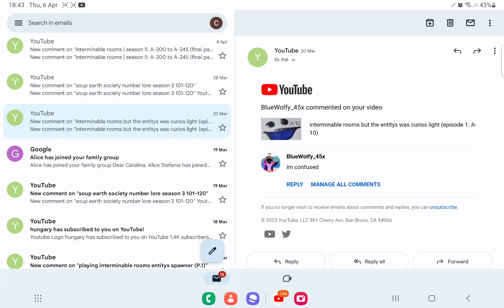‎@bluewolfy_45x56 said: im confused [rares: are you serious right neow bro?!?!🤣😂🤣😂😂🤣]